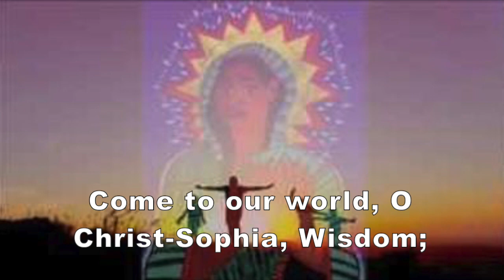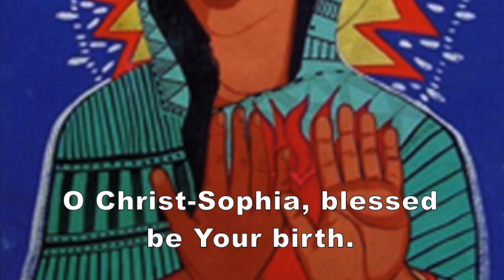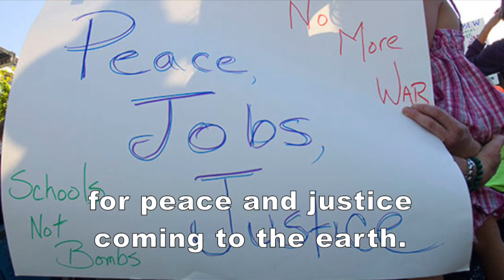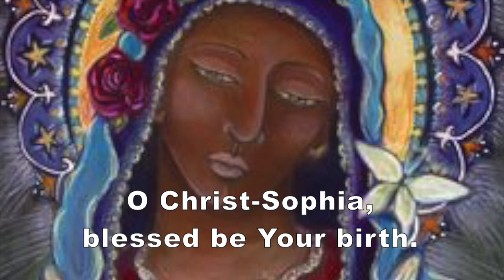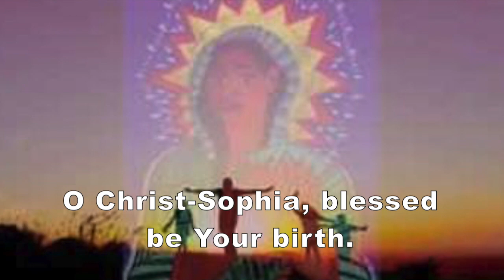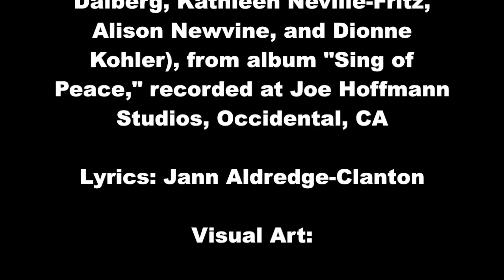Come to Our World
“Come to Our World, O Christ-Sophia” Christmas Carol Video

Our world is in deep need of healing. As we join together to labor with the Divine and to sing of healing, justice, peace, love, and kindness, we create a better world. We give birth to Christ-Sophia, who provides a foundation for equality and justice.
Christ-Sophia empowers us to make the Gospel vision of new creation a reality.

This Christmas carol video expresses longing, hope, and celebration of the birth of Christ-Sophia.

Come to our world, O Christ-Sophia, Wisdom;
our hearts are longing for Your peaceful way.
Lead us from fear and bondage into freedom;
with You we labor to bring Your new day.

Transform our world, O Christ-Sophia, Wisdom;
the poor and wounded await healing days.
Give us the power to sound Your call to freedom;
as equal partners, we show Your new way.

Led by Your Truth and Life within us growing,
we follow You on Your pathways of peace.
Filled with Your grace, Your loving kindness showing,
we share our gifts and our visions release.

REFRAIN:

Our weary world still longs for new creation,
for peace and justice coming to the earth.
Hope springs anew; we sing in celebration;
O Christ-Sophia, blessed be Your birth;

Words © Jann Aldredge-Clanton

It’s been a joy to collaborate on “Come to Our World, O Christ-Sophia” and other inclusive carols with “Spiral Muse,” a splendid music group from Ebenezer/herchurch Lutheran in San Francisco. Alison Newvine, Dionne Kohler, Kathleen Neville-Fritz, Lana Dalberg, and I had a wonderful time creating an Advent/Christmas album, Sing of Peace. My gratitude also goes to Katie Ketchum and Pastor Stacy Boorn for creating the beautiful album cover, to Elaine Chan-Scherer for contributing her beautiful artwork to my videos, and to all others at herchurch for singing my hymns for many years.

“Christ-Sophia” is a biblical symbol of the Divine, making equal connections between genders, races, and religious traditions, thus providing a foundation for communities based on partnership. Christ-Sophia brings change to church and society by forming a theological foundation for gender and racial equality, dismantling patriarchy and white supremacy and creating egalitarian communities.

Video Credits

Performed by: Spiral Muse (Lana Dalberg, Dionne Kohler, Kathleen Neville-Fritz, and Alison Newvine)from album “Sing of Peace,” recorded at Joe Hoffmann Studios, Occidental, CA

Visual Art:

Mirta Toledo: “Saint Sophia”
photo from Equity for Women in the Church event

Elaine Chan-Scherer: “Black Madonna: Our Lady of Tender Mercies”

photos from Nevertheless She Preached conferences

photo from The Gathering: A Womanist Church

Sande Harte: photo of circle of women, Alchemy of Women’s Collective Wisdom and Power

Alice Heimsoth: photo of candlelight service in Ebenezer/herchurch Lutheran, San Francisco

Katherine Skaggs: “Black Madonna”